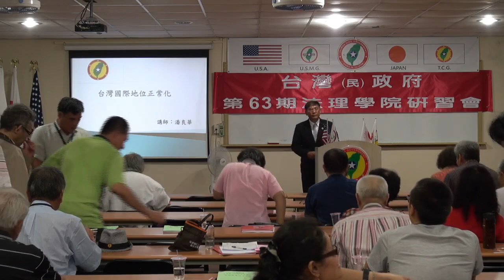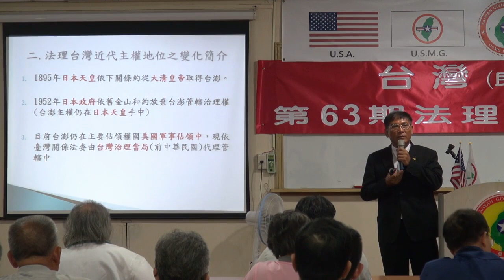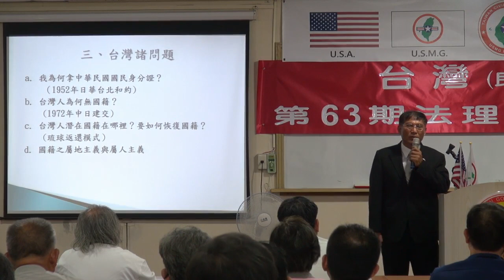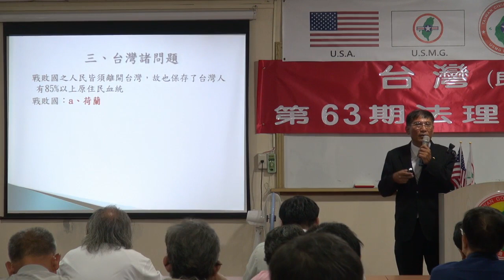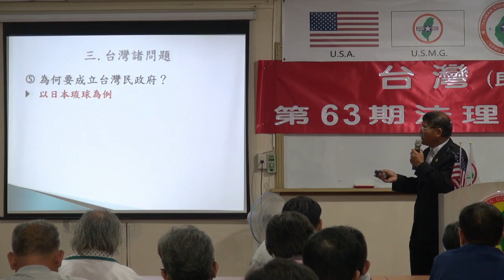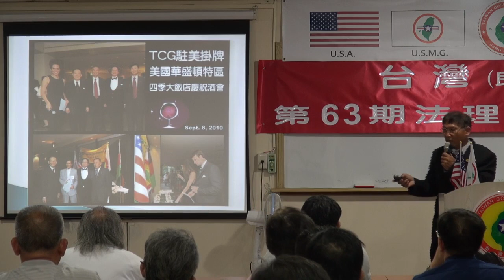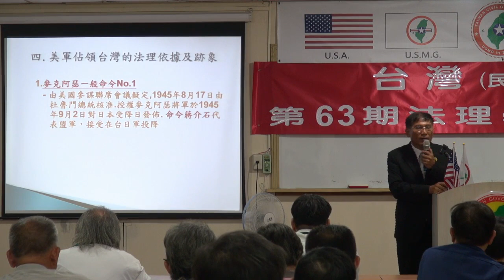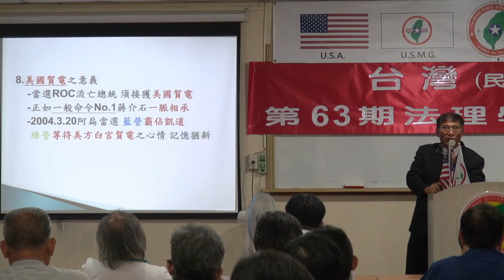130823-2-台灣國際地位正常化-潘良華-台灣(民)政府第63期法理學院研習會